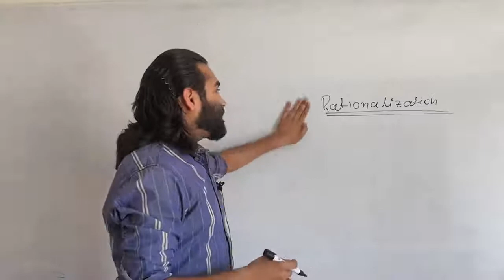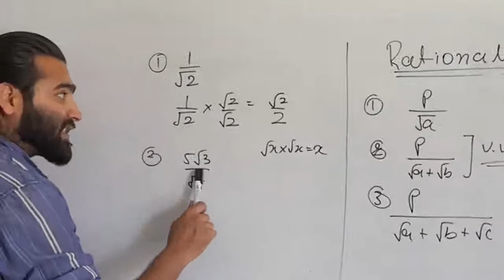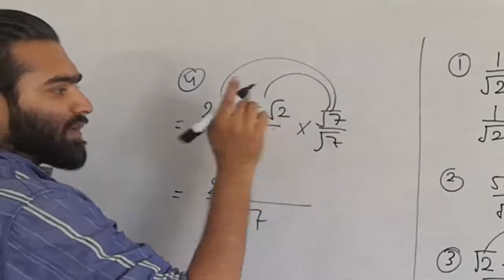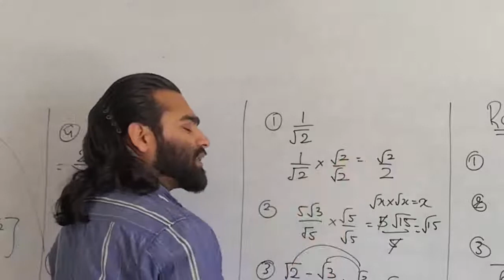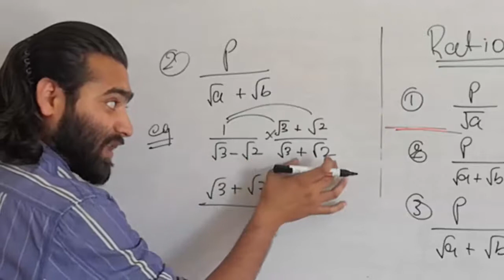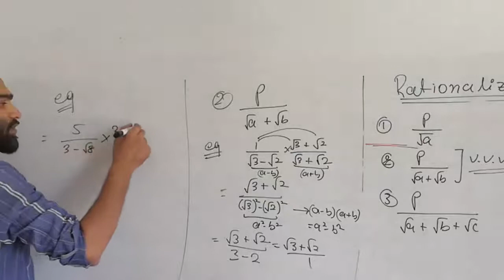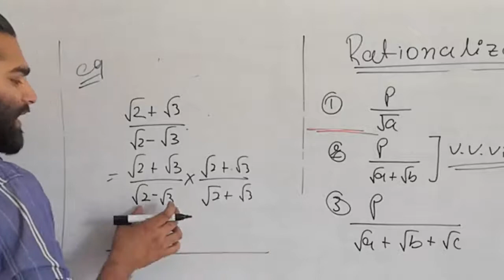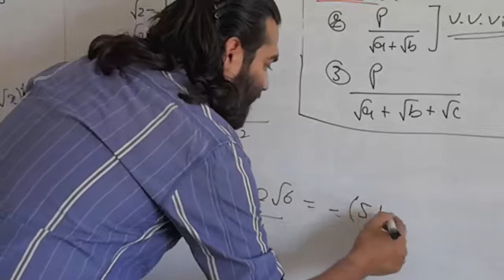1.4 Number system